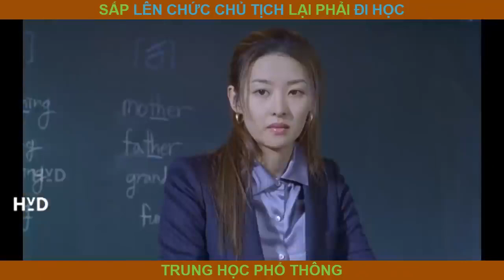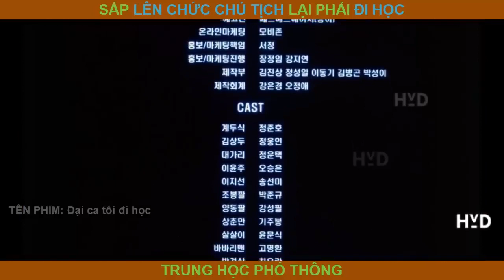review phim đại ca đi học